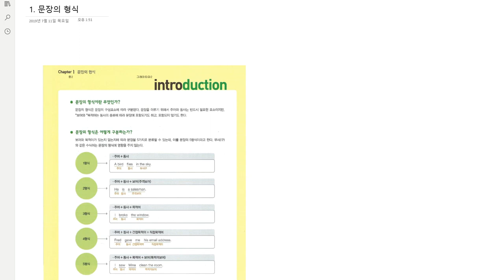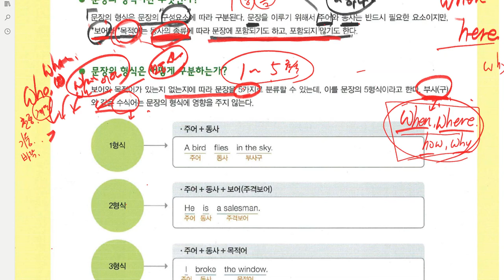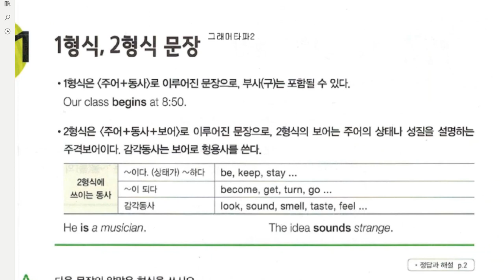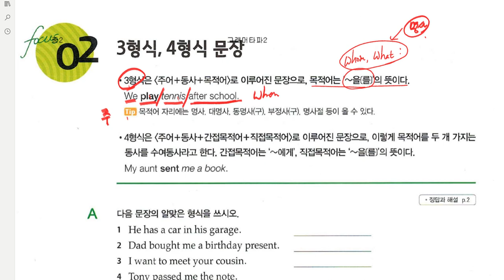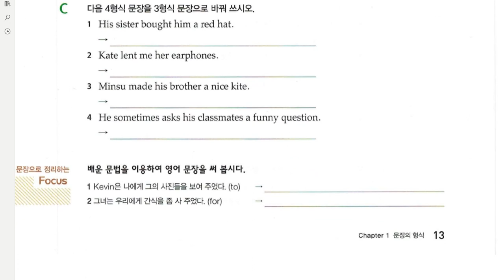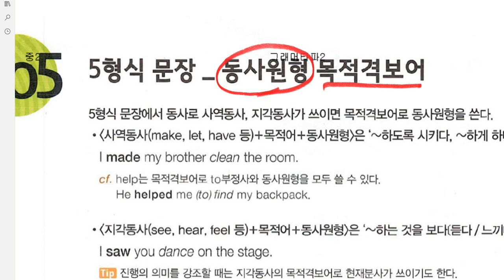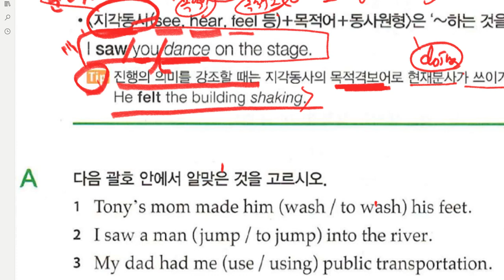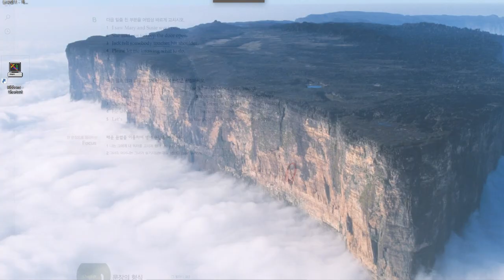중2 2019 07 11